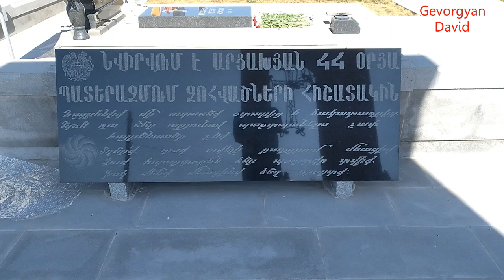2020թ. Հոկտեմբերի 2' Ղարաբաղ ադրբեջանական պատերազմում ընկան նաև Վաղաշենցի 6 հերոսները